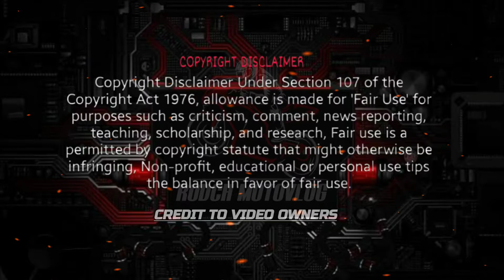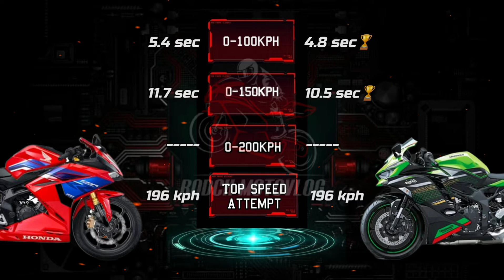Honda CBR250RR SP 🆚️ Kawasaki ZX25R | 0-150koh Acceleration | Top Speed Attempt 🔥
CTTO